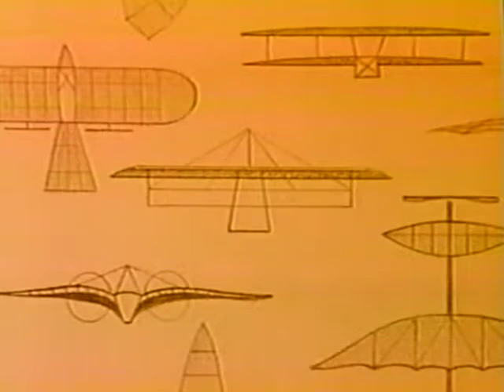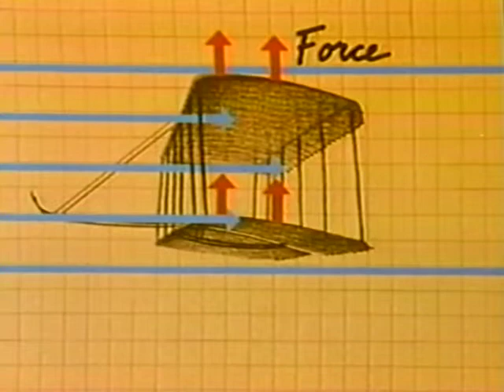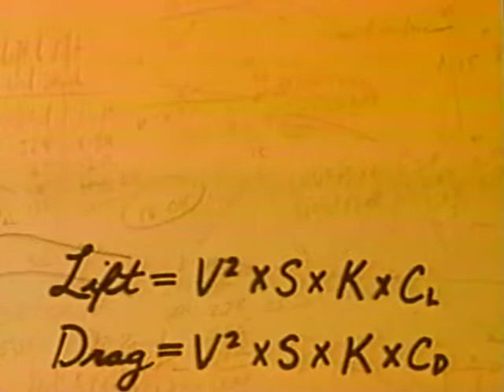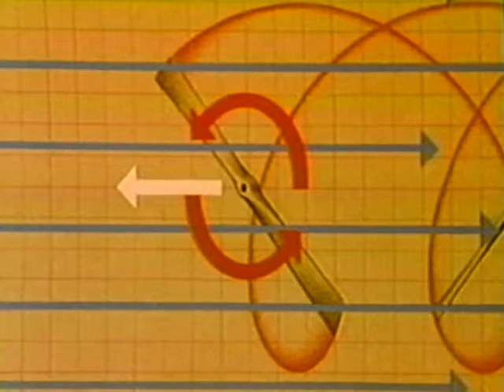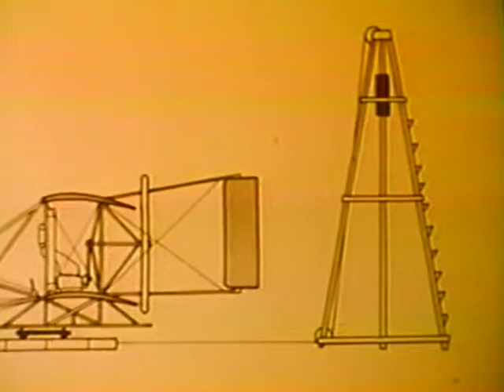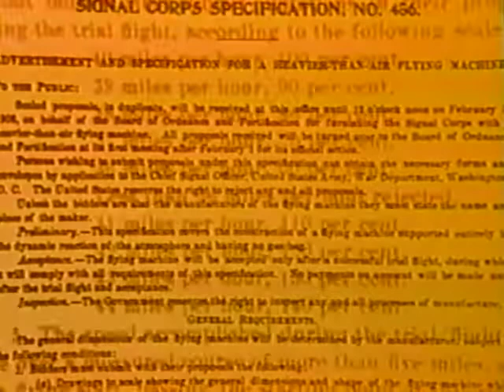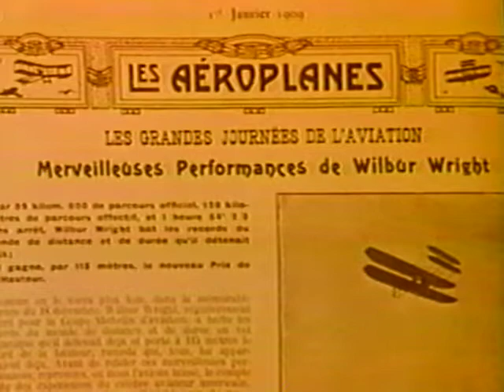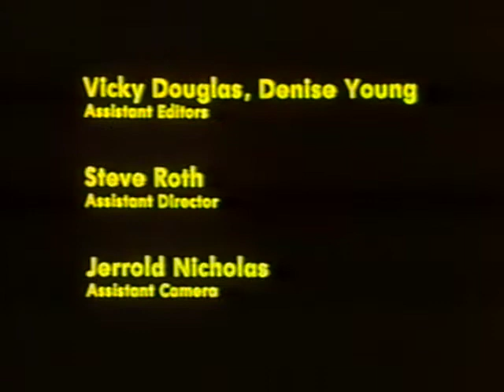How Strong is the Wind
This 1983 documentary shows the Wright brothers' efforts and difficulties in developing the airplane and achieving sustained, powered flight.